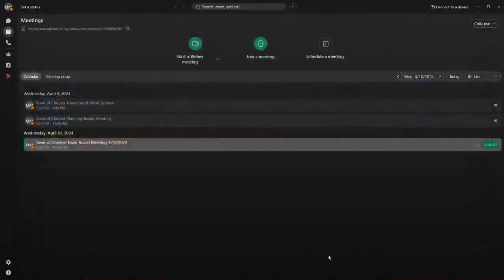Town of Chester Town Board Meeting 4 10 2024